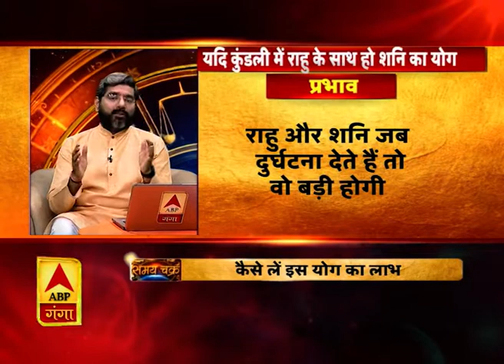कुंडली में शनि और राहु का योग होने का प्रभाव और आज का राशिफल | SamayChakra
यदि कुंडली में हो शनि और राहु का योग, तो इस स्थिति में क्या करना चाहिए। इसके दुषपरिणाम से निपटने के लिए उपाय क्या हैं। ये सब बताया एबीपी गंगा के खास शो समय चक्र में आपके अपने एस्ट्रो फ्रेंड पंडित शशिशेखर त्रिपाठी ने। साथ ही, बताया है आपको आपका आज का राशिफल।